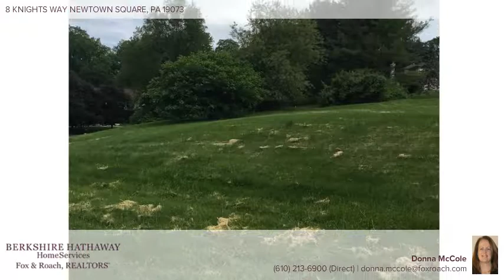8 KNIGHTS WAY NEWTOWN SQUARE, PA 19073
Donna McCole - Devon Home Marketing Center
4 beds 2/1 baths